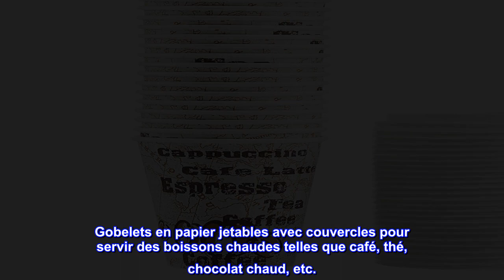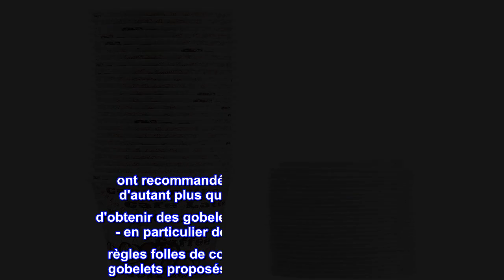Bon produit - Amazon Basics Tasses chaudes avec couvercles, motif café, 12 oz, 100 pièces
Boîte de 100 gobelets de 12 onces et 100 couvercles
Gobelets en papier jetables avec couvercles pour servir des boissons chaudes telles que café, thé, chocolat chaud, etc.
Peut également être utilisé pour les boissons froides telles que l'eau, les sodas et les jus (non recommandé pour une utilisation avec de la glace)
Le revêtement intérieur en polyéthylène sans danger pour les aliments aide à prévenir les fuites et les infiltrations d'humidité
Bord roulé pour l'intégrité structurelle et la fixation des couvercles ajustés (couvercles inclus)
Idéal pour les salles de repos, les cafés, la restauration, les événements ou pour emporter votre café maison
Amazon Basics Tasses chaudes avec couvercles, motif café, 12 oz, 100 pièces

garde les liquides au chaud - et à l'intérieur de la tasse
nous recherchions des gobelets jetables qui garderaient le liquide à l'intérieur, et qui n'exploseraient pas ou ne fondraient pas au micro-ondes

pas de fonte jusqu'à présent - moins de 3 minutes

juste 2 minutes jusqu'à ce que le lait soit assez chaud pour le cacao

les couvercles sont légers et semblent rester serrés, bien qu'ils puissent s'écraser. même un peu écrasés, ils détiennent toujours un sceau

prévoyez d'acheter à nouveau - acheté environ 100, ce qui nous prend un certain temps à utiliser

ont recommandé à des amis et à d'autres - d'autant plus qu'il est presque impossible d'obtenir des gobelets jetables dans notre région - en particulier des gobelets robustes - des règles folles de compost limitent les types de gobelets proposés dans les magasins locaux